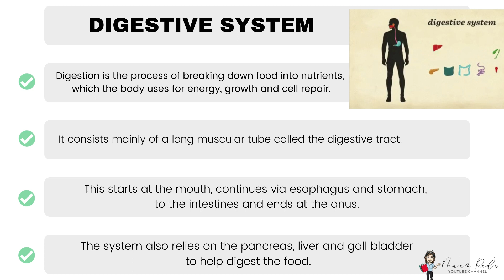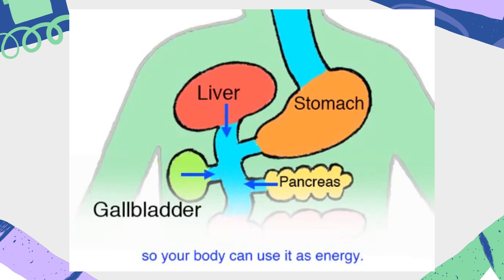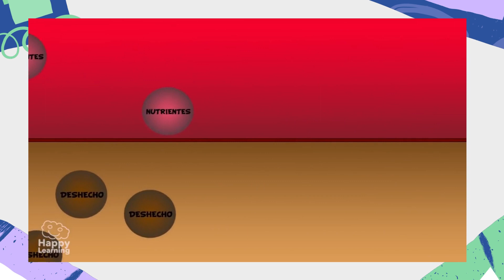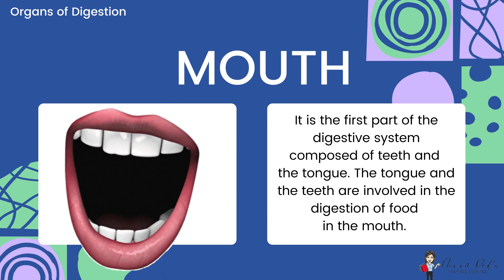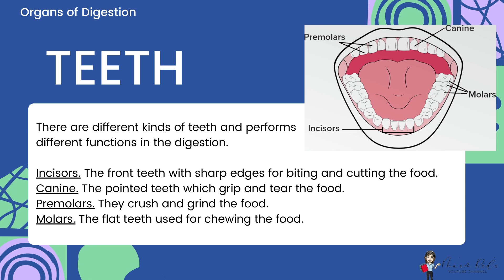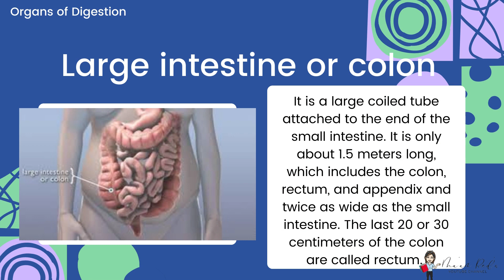Science 6 Quarter 2 Week 3 Parts and Function of Digestive System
Parts and Function of Digestive System